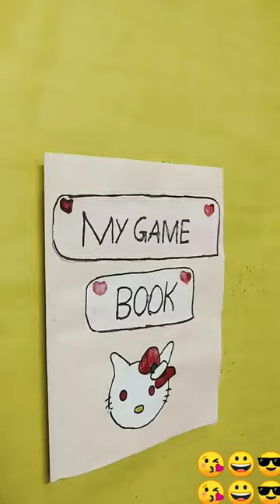my game book part 2 full video link in description